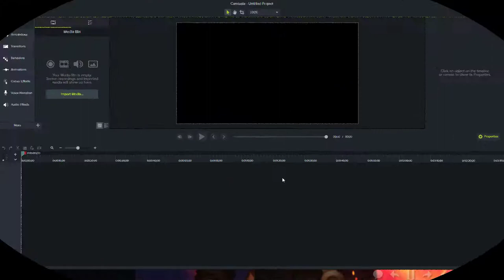YuGiOh Duels - Masked Heroes vs Gouki Metalfoe game 2